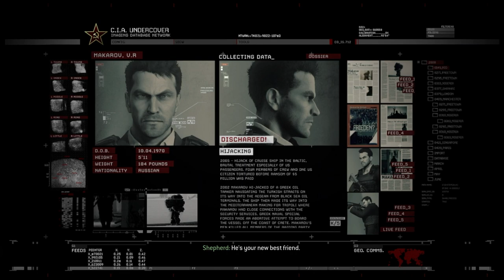NO RUSSIAN - MODERN WARFARE 2 REMASTERED - PART 4